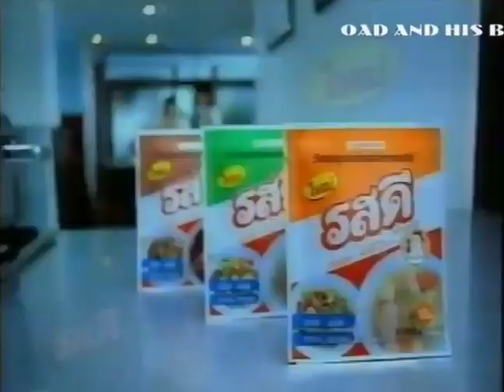RosDee (รสดี) Seasoning Powder 15s - Thailand, 2001